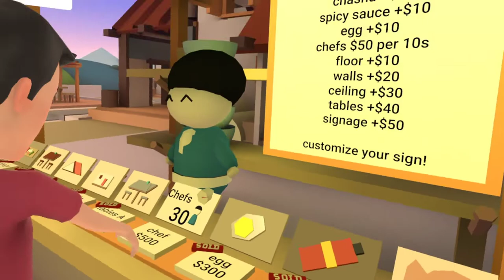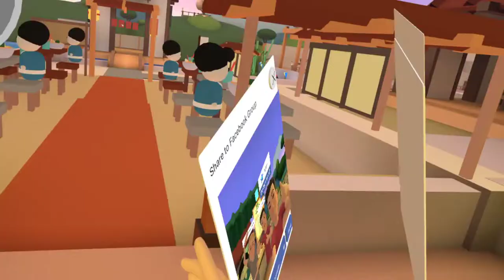Horizon Worlds Ramen Shop Playthrough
A video shot by a team member showing some gameplay.
and early testing with players external to the team around Feb 2020
I did all the world creation and design and my coworker partner did all the scripting and gameplay design, was a fun collaboration and one of my favorite games we made.